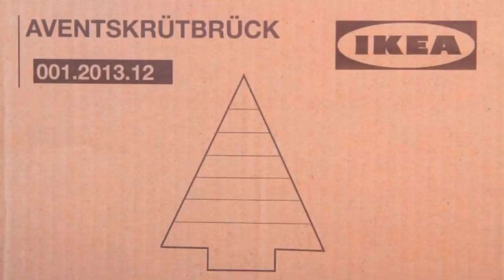Hâte-toi lentement: le calendrier de l'Avent Ikea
L'Agence : Un calendrier en l'honneur d'une très belle année 2013.